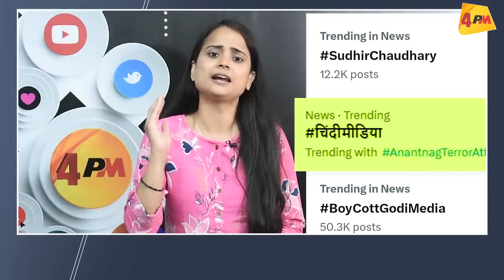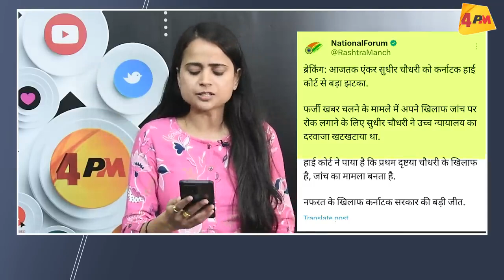किसी भी वक्त जेल जाएंगे सुधीर चौधरी, पब्लिक ने भी बायकॉट कर दिया!